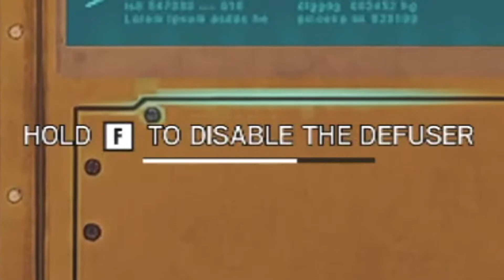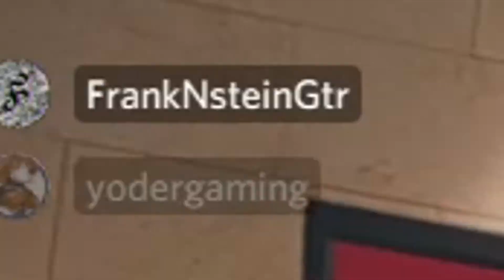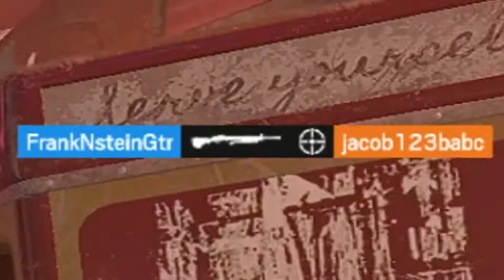The "Luckiest" Rainbow Six Siege Video Ever!